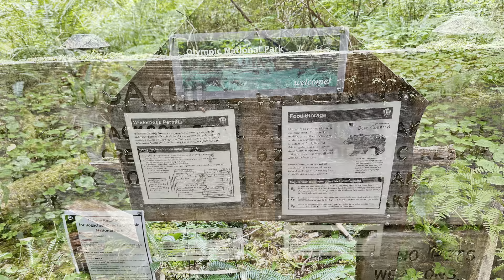Day 9 on PNT. Bogachiel Camp to Forks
Last day on trail. Trail was well maintained the last 10 miles. Trail ended with a several mile road walk. We were lucky and got a ride to Forks at the Bypass Road.